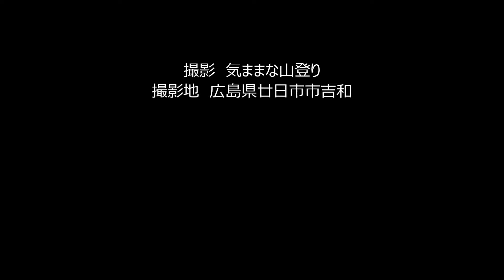寂地山の白いカタクリ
寂地山にカタクリの花を見に行きました。今年は白いカタクリ２輪と蕾を１輪見ることが出来ました